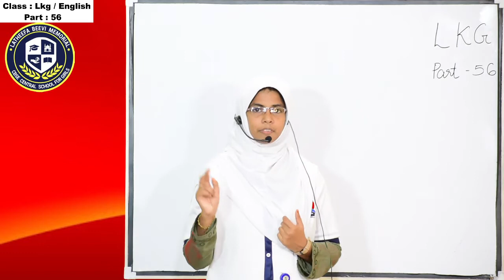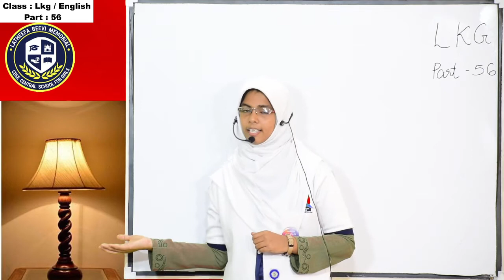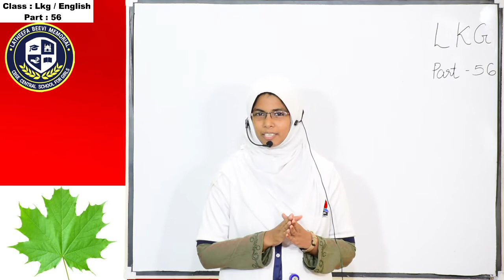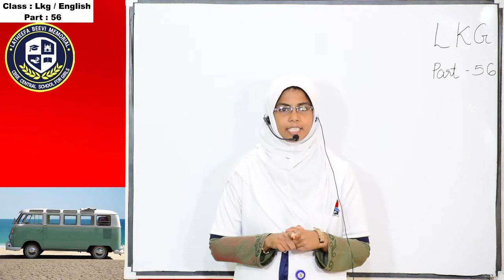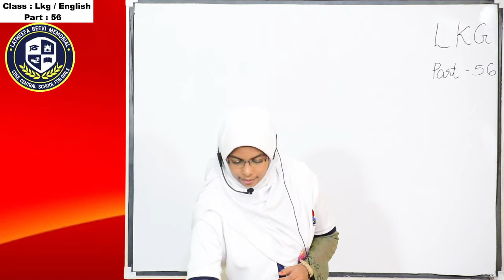LBM│LKG ENGLISH│PART 56│ 12-02-2021│TEACHER: JASMIN MAHEEN│LBM SCHOOL AYATHIL KOLLAM